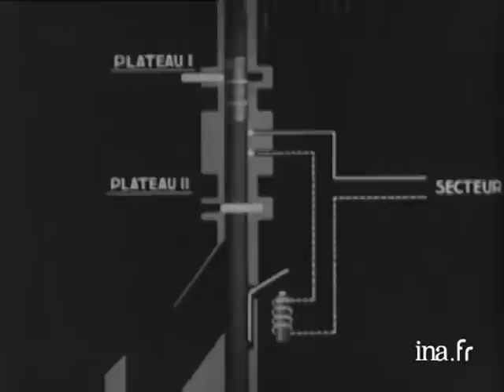L'incroyable machine à envoyer des mails avant Internet | Archive INA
20/11/1966.
Le document suit l'acheminement d'un courrier par pneumatique depuis un guichet du XVIIIème arrondissement de Paris jusqu'à la poste de la rue Cler dans le VIIème arrondissement (15 km de parcours). Le journaliste explique le processus d'acheminement, parle du réseau pneumatique de Paris créé en 1866 et cite ses performances. Les images montrent les ateliers de force motrice, le réseau souterrain, les employés au travail.